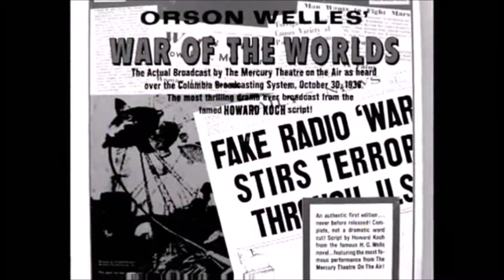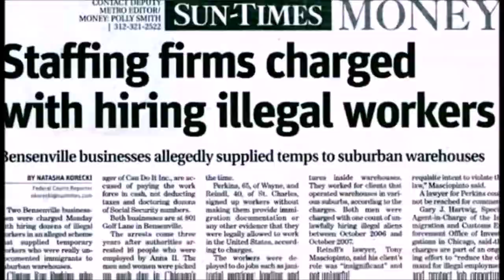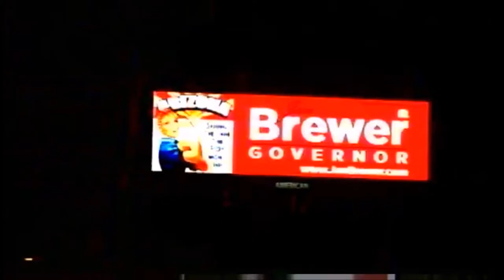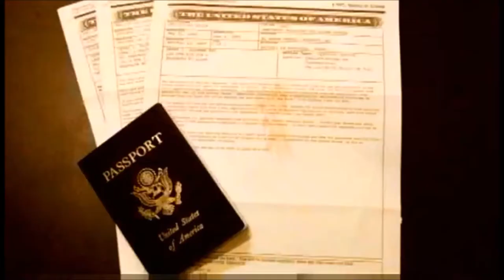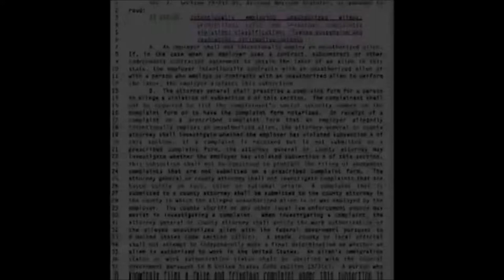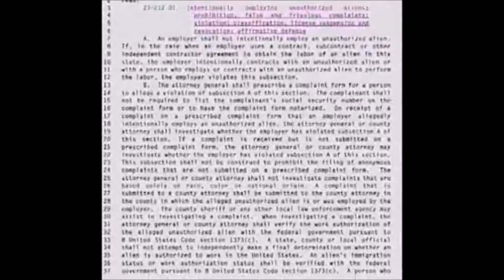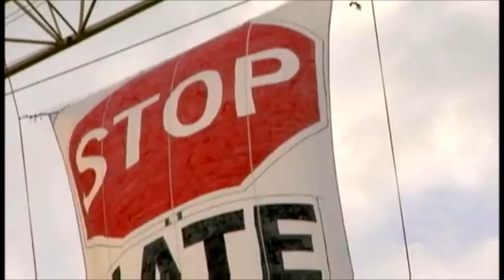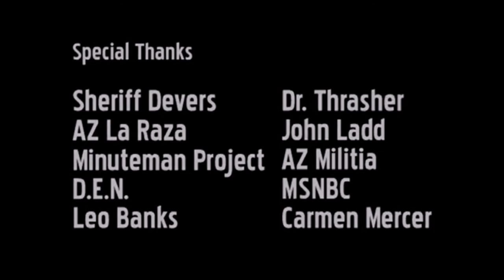Illegal - a film by Molotov Mitchell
Molotov made this 3 part series (all three here) during the controversy of the Arizona SB 1070 bill. He interviews illegals and also some effected by the illegals.